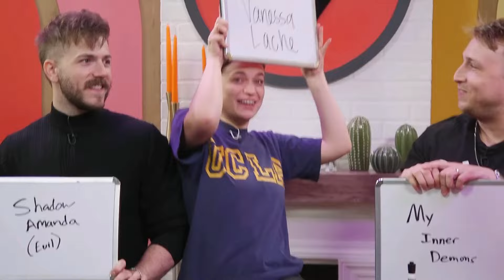Amanda REALLY HATES Vanessa Lachey